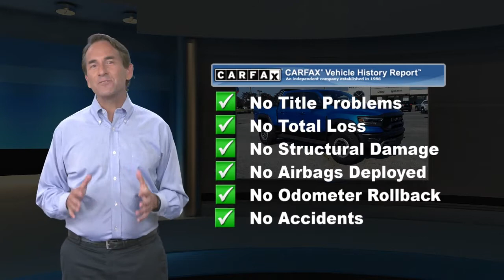Used 2021 Ram 1500 TRX, Easton, PA 6421P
HECK YEAH!! BROWN-DAUB ON HECKTOWN RD WHERE REPUTATION IS EVERYTHING !Clean CARFAX.

[RLVID:15745:adfa180bb311e4e4:323cc76a20b14302:1]